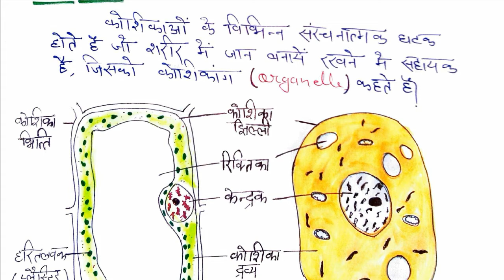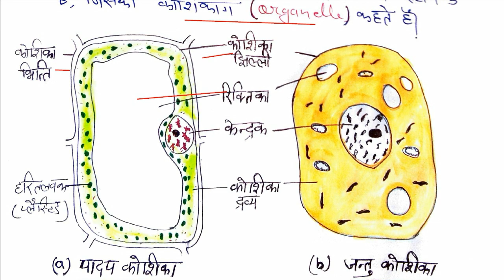#2 कोशिका(Cell) | Cell Structure | UP TGT/PGT | UGC NET,JRF I LT Grade | GIC- Home Science | Biology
Hello Dosto !
Dosto is video mei maine Cell ke Structure ko bataya h, joki aapke UP-TGT/PGT,UGC NET,LT Grade-Home Science & Biology se related exam ke liye kafi important hai.
Ye video कोशिका(Cell) series ka Part-2 hai.
Thankyou :)

*Cell Series all video*